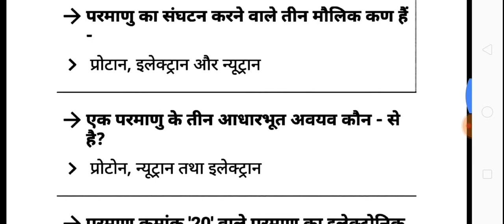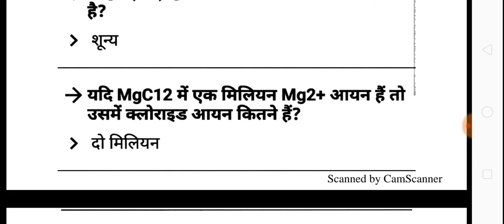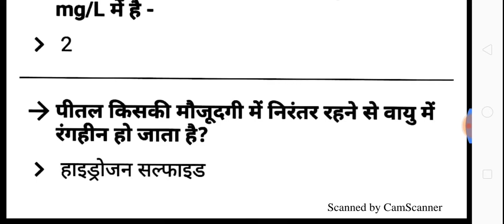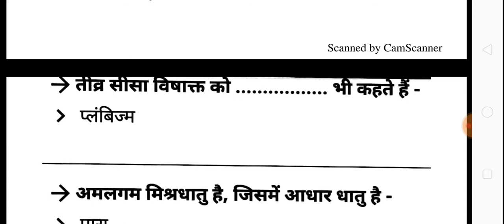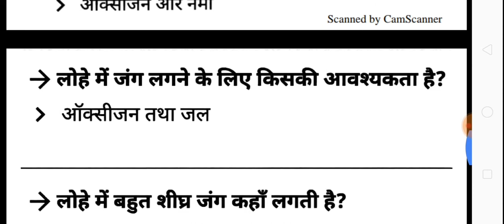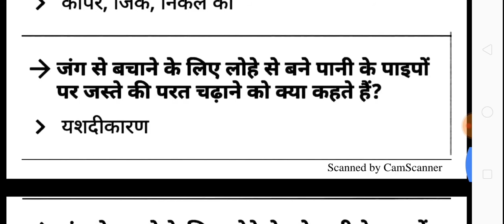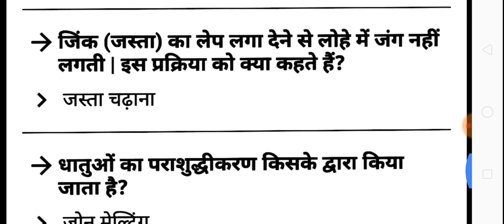RRB NTPC- रासायनिक विज्ञान के महत्वपूर्ण प्रश्न part-1✔️✔️✔️